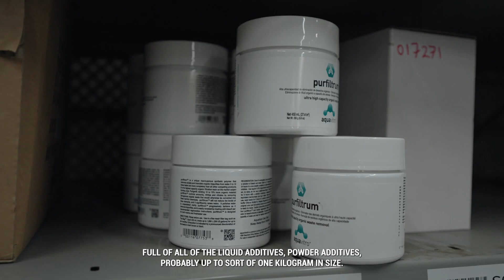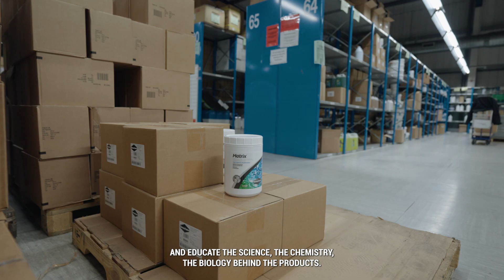Seachem x ALF Partnership